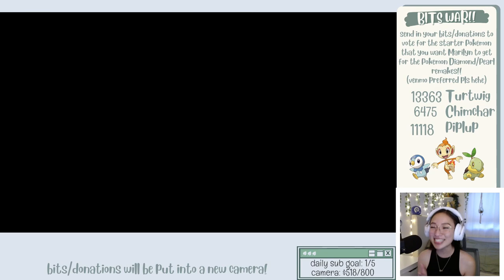Pokémon Shining Pearl - Episode 1 / marilynmariee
Episode 1 of Pokémon Shining Pearl ♥

I play the Sinnoh remakes! I hope you guys enjoy this new series I'm coming out with.

I'm live on Twitch on Mondays- Wednesdays starting at 3 PST. Don't miss my next stream!

This video consist of clips from my twitch stream (streamed 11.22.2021). You can watch the full stream here ➠

♡ CPU: AMD Ryzen 3 3200G
♡ GPU: EVGA GTX 1070ti
♡ Motherboard: Gigabyte B450M DS3H
♡ RAM: TeamGroup T-Force Delta RGB DDR4 16GB
♡ SSD: TeamGroup MS30 512 GB
♡ PSU: EVGA BQ 500w 80 Plus Bronze
♡ Fan: Arctic Cooling ACFRE00028A 120mm
♡ Tower: Darkflash DLM 22 MicroATX
♡ Mouse: Razer Basilisk Gaming
♡ Microphone: Rode PodMic
♡ Audio Mixer: GoXLR Mini
♡ Capture Card: Razer Ripsaw
♡ Camera: Logitech C920S
♡ Monitors: Viotek GN24CW 24" & ASUS VZ239H-W 23"

Pokémon Brilliant Diamond and Shining Pearl Gameplay Part 1